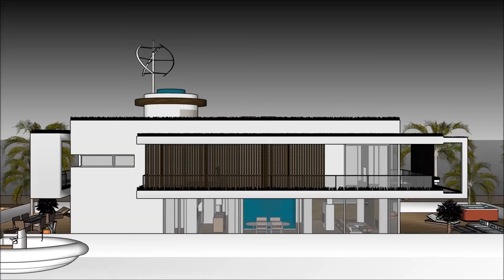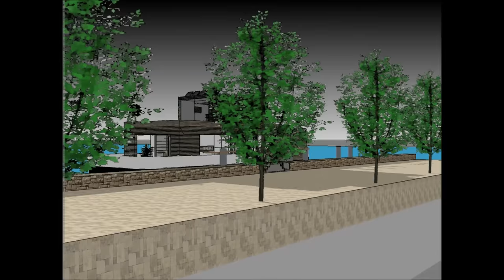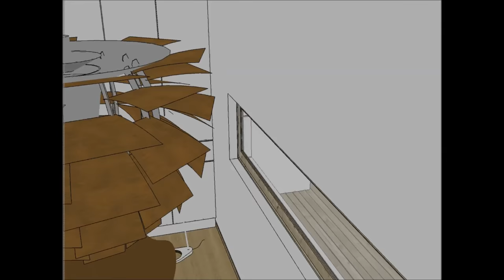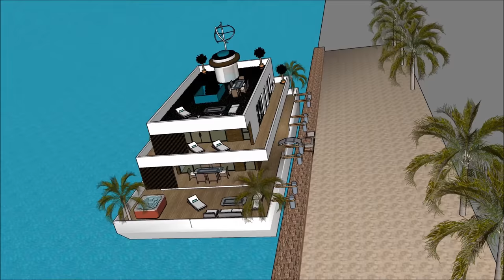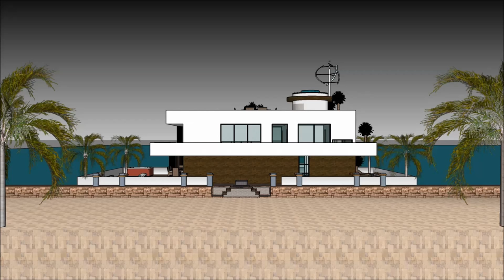Unique houseboat Lagos in NIGERIA KENYA adventure on youtube floating unsinkable house boat rental a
The Unique houseboat Lagos in NIGERIA KENYA adventure on youtube floating unsinkable house boat rental a is made to sustain quality of life:

The Unique houseboat Lagos in NIGERIA KENYA adventure on youtube floating unsinkable house boat rental a includes an Extravagant Barge Design ready for the extravagant user to rent the barge Houseboat

The Unique houseboat Lagos in NIGERIA KENYA adventure on youtube floating unsinkable house boat rental a with high end living on the American w has three level plans with basement underneath it, which consist all the facilities needed for the renter. The Houseboat Barge has a unique modern